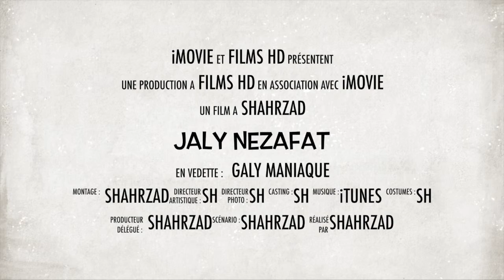pharell williamsHappy jaly from Iran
Cette vidéo traite de jaly Nezafat